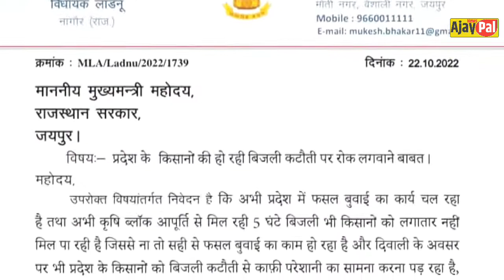Mukesh Bhaker wrote a letter to CM Ashok Gehlot | Ajay Pal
लाडनूं से कांग्रेस के विधायक मुकेश भाकर ने सीएम अशोक गहलोत को लिखा पत्र

My Mix ( Boya MBY1)